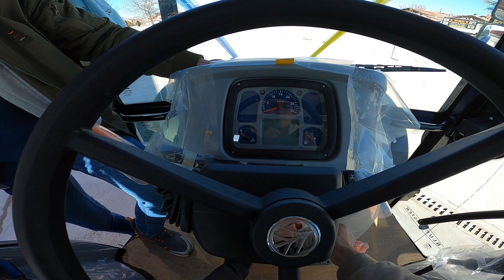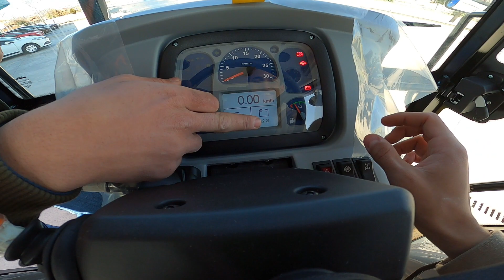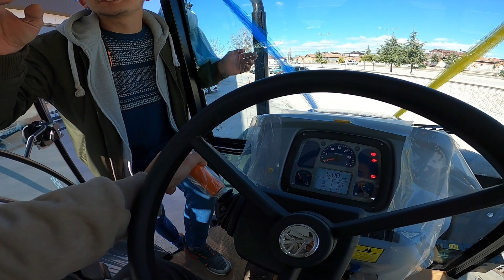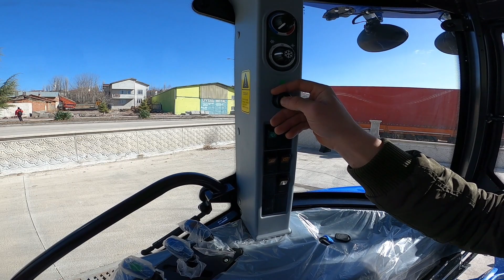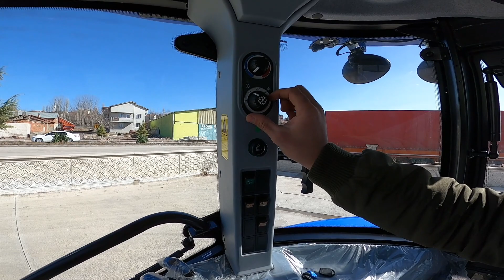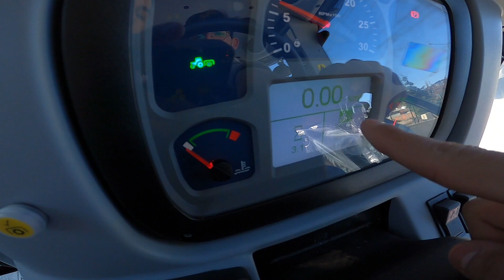TD100D//2021 MODEL TMR //ÖNCEKİLERDEN FARKI NE //DAHA 3 SAATE